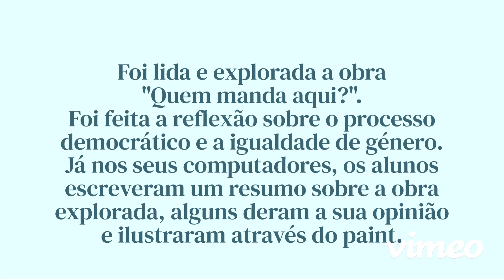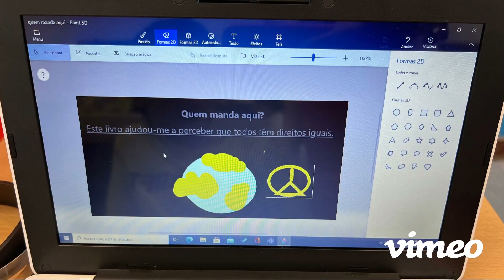Aulas Digitais EB Caneira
Na EB Caneira tem sido feita a articulação entre os docentes e a Biblioteca Escolar e o resultado final tem sido um sucesso. Veja algumas dessas atividades.